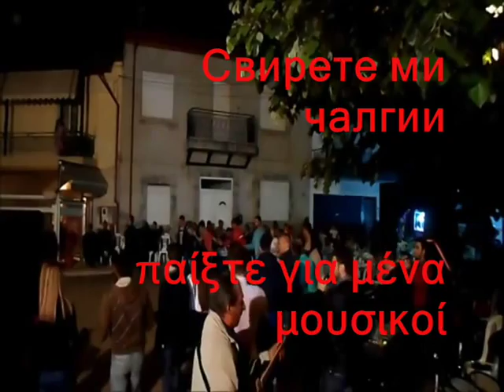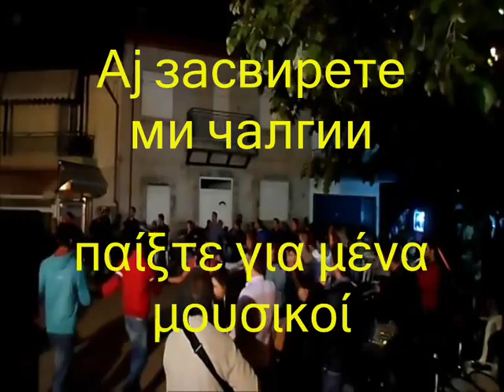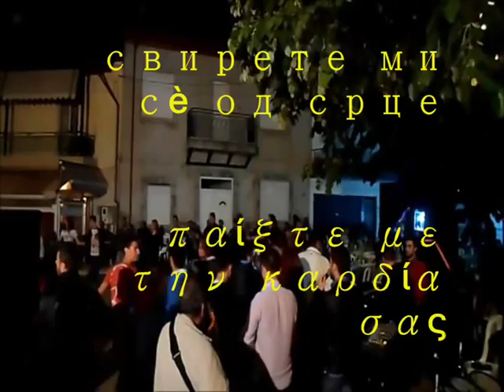Ај засвирете ми чалгии άιντε παίξτε για μένα μουσικοi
Сите видеа имаат за цел да ја промовираат македонската традиција и да не се насочени кон приходи преку авторските права во сопственост на креаторите Ај засвирете ми чалгии грчки и Македонски поднаписи    άιντε παίξτε για μένα  μουσικοi με Ελληνικούς και Μακεδονικούς υπότιτλους